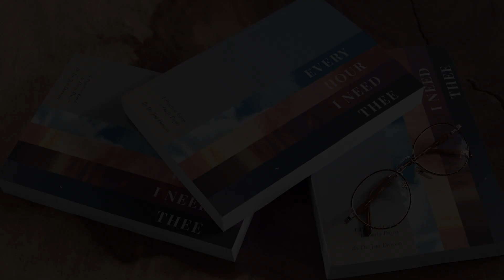Every Hour I Need Thee: A Practical Guide to Daily Prayer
Our latest book from Denison Forum was, at first, a prayer book Dr. Jim Denison created for himself to help him practice the presence of Jesus each day. It's titled "Every Hour I Need Thee: A Practical Guide to Daily Prayer" because we need Jesus every hour and every day.

The first section provides a template for praying through the Bible during four set times of the day, times that have historically been labeled “the hours.”

The second section offers a thirty-day reading plan through the book of Psalms.

And the final section provides a year-long plan to read through the entirety of the Bible.

If you struggle to make prayer a priority . . .
If you long for a closer relationship to God . . .
If you wonder about God’s plan for your life . . .

I can recommend nothing better than daily drawing closer to him through prayer and Bible study.

May this latest book from Denison Forum, "Every Hour I Need Thee," help you do just that.